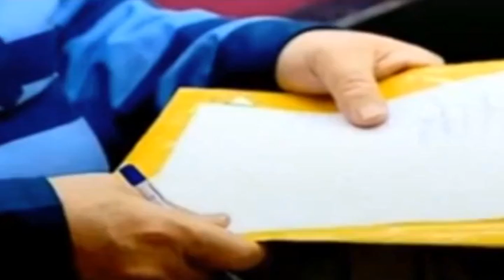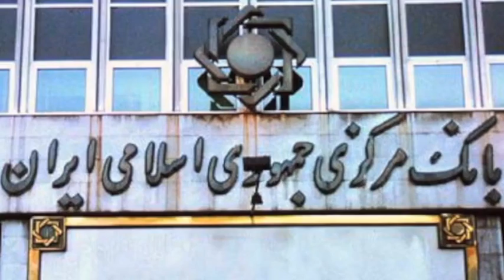تلویزیون ایران فردا - ايران و جهان در هفته اي که گذشت يکشنبه 11 آبان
با ما همراه باشید برای مرور مهمترین رویدادهای خبری ایران و جهان در هفته ی گذشته. دوستان خود را نیز در جریان اهم اخبار قرار دهید.